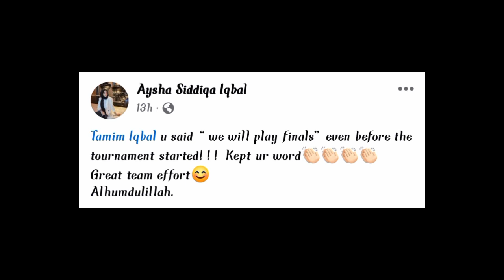সাকিবদের হারিয়ে স্ত্রীকে দেওয়া কথা রেখেছেন তামিম | Aysha Siddiqa Iqbal | Tamim Iqbal | Barishal